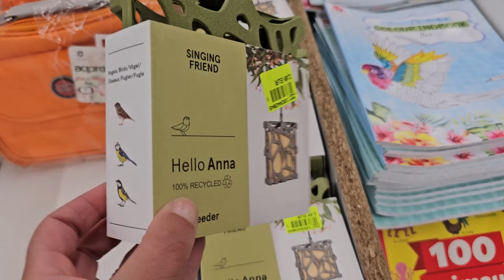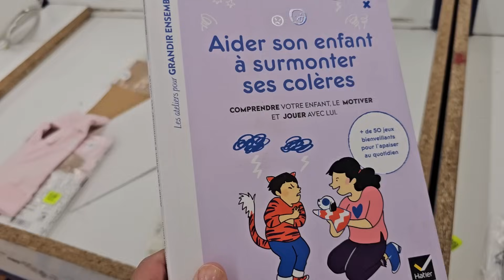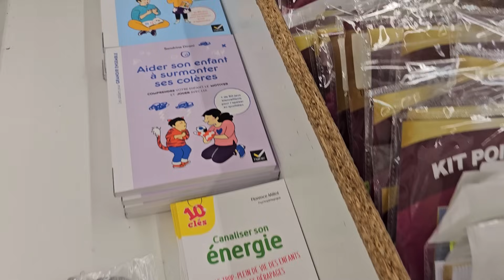NOZ ARRIVAGE MAISON 24 MAI 24